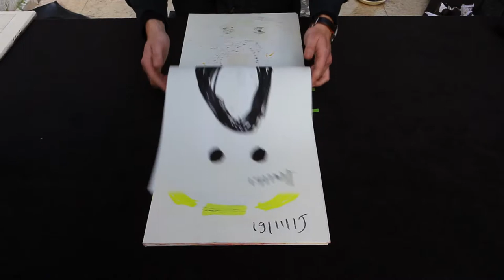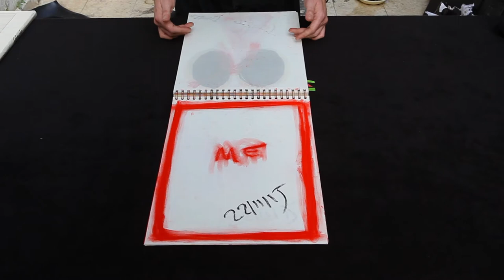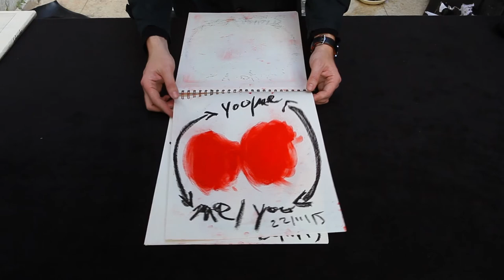YOSEF JOSEPH DADOUNE 18 - 22 / 11 / 2015 YOUD YOUD ET ANCIEN BLIND SPOT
YOSEF JOSEPH DADOUNE
18 - 22 / 11 / 2015 YOUD YOUD ET ANCIEN BLIND SPOT.